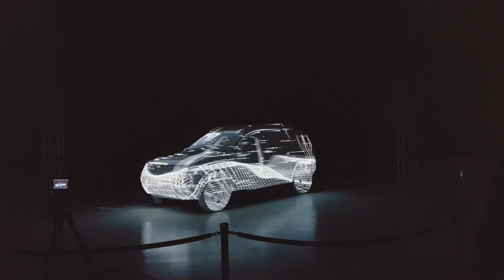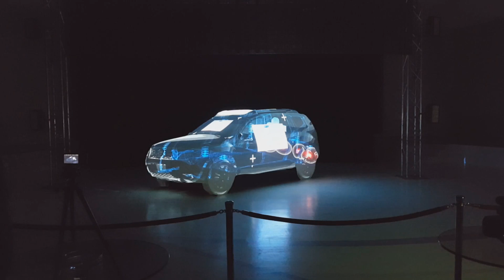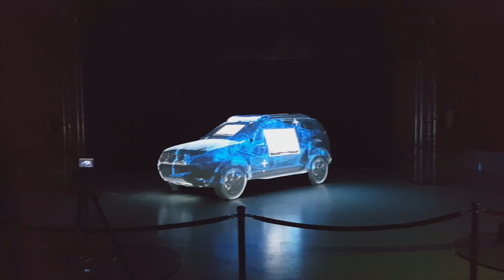Dacia Duster Connected by Orange - câteva imagini de la evenimentul de lansare